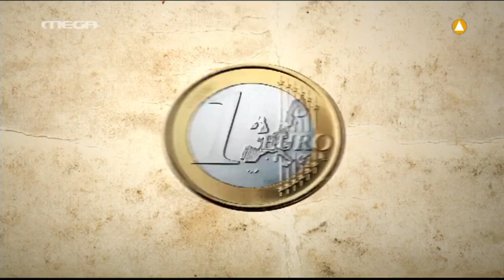MEGA - «Ουκ αν λάβοις παρά του μη Έχοντος» - Τίτλοι Αρχής (2010-2011)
Είδος: Animated σατιρική σειρά
Σενάριο: Γιώργος Φειδάς, Γιάννης Τσιτσώνης
Σκηνοθεσία: Γιάννης Τσιτσώνης, Γιώργος Φειδάς
Ηθοποιοί: Πάνος Μουζουράκης, Λευτέρης Ελευθερίου, Σάννυ Χατζηαργύρη, Γιάννης Σαρακατσάνης, Γιάννης Μπέζος, Ρένος Χαραλαμπίδης, Σάκης Μπουλάς

Περίληψη:
Ελληνική animated σατιρική σειρά παραγωγής 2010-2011. Το South Park συναντά τον Καραγκιόζη, στην πιο ακομπλεξάριστη, προκλητική, ποπ σάτιρα της τηλεόρασης - την πρώτη ελληνική σειρά animation για μεγάλα και ολίγον παρμένα παιδιά.

2300 χρόνια πριν ο φιλόσοφος Μένιππος πέθανε. Ο Θεός Ερμής τον πέταξε στη βάρκα, ο Χάρος τον πέρασε απέναντι, όταν όμως ήρθε η ώρα να πληρώσει τον οβολό, ο Μένιππος είπε ..."Ουκ ­αν λάβοις παρά του μη έχοντος"... και συνέχισε να ζει εκμεταλλευόμενος το πρώτο ηλίθιο γραφειοκρατικό παραθυράκι της ιστορίας μας.

Δυο χιλιάδες χρόνια μετά τίποτα δεν έχει αλλάξει και ακόμη κι αν πεθάνεις κάποιον πρέπει να πληρώσεις! Σήμερα τον παπά και το μαρμαρά κάποτε το βαρκάρη του Αχέροντα. Στο σήμερα (τέλος πάντων) ο Χάρος κι ο Ερμής θέλουν να πάρουν σύνταξη και ν'αποσυρθούν με τους υπόλοιπους αθάνατους στο Μαϊάμι. Μοναδικό τους πρόβλημα είναι εκείνος ο οβολός του Μένιππου. Παρά τις σθεναρές αντιρρήσεις του Μένιππου η συμφωνία επέρχεται: Ο Μένιππος πρέπει στην σύγχρονη Ελλάδα να βρει μία νόμιμη δουλειά και να παραδώσει έναν οβολό στον Χάρο. "Ζήσε Μάη μου να φας τρι-φύλi".

Μία σύγχρονη, άγρια σάτιρα στην υποκριτική μας Ελλάδα που δεν αφήνει κανένα τοπικό μας μύθο όρθιο.